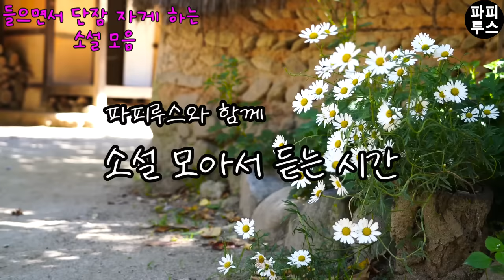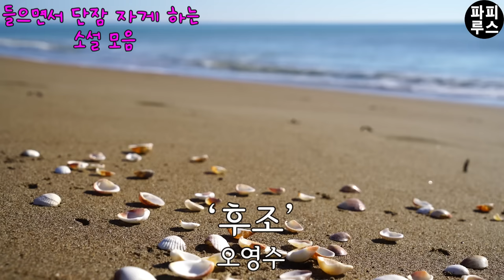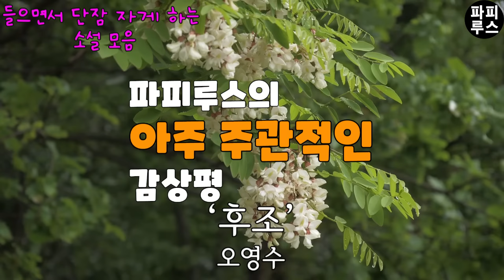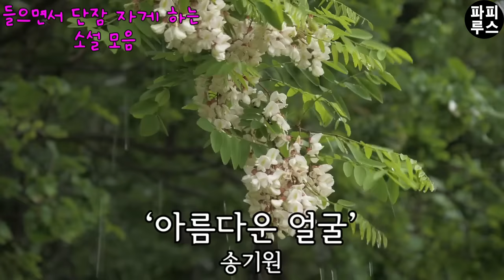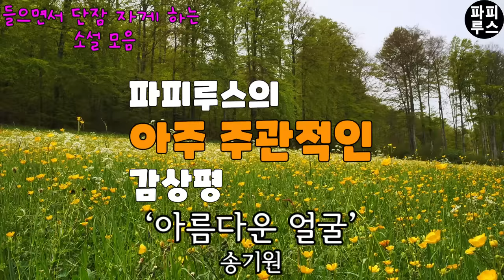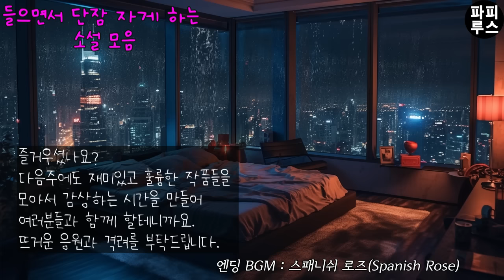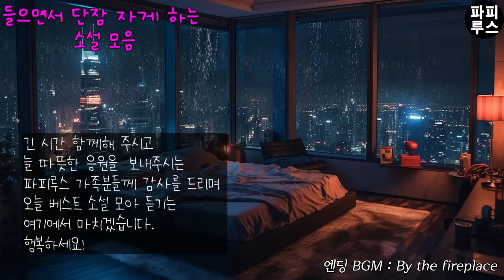이제 꿈나라로 떠날 시간이에요! 푹 쉬고 좋은 꿈 꾸세요!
00:00:24 월급날-이무영
00:13:11 후조-오영수
00:46:17 아름다운 얼굴-송기원